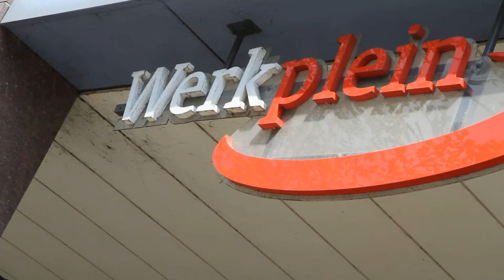BNR De Nieuwe Onderneming - Werkloosheid